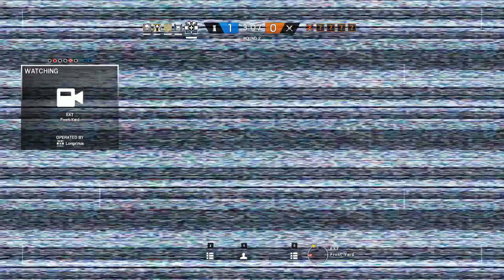Rainbow Six: Siege - Chalet [CASUAL] - Don't Peek Blackbeard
:D

Languages: English

Teammates:
- daaaa_Muzi
- lolmeanlol123
- PENTA-Asian
- Casp4456